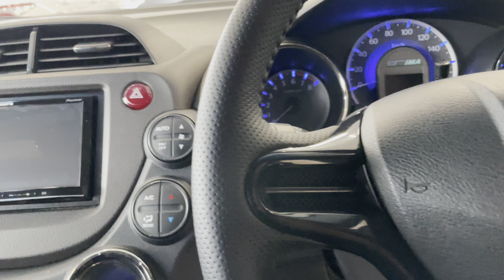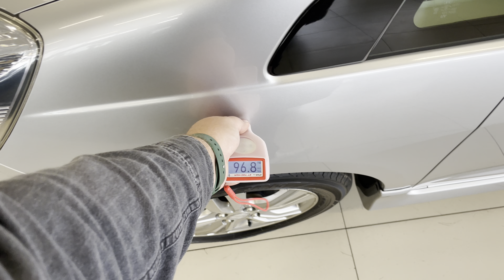Honda Fit Shuttle, 2012 год